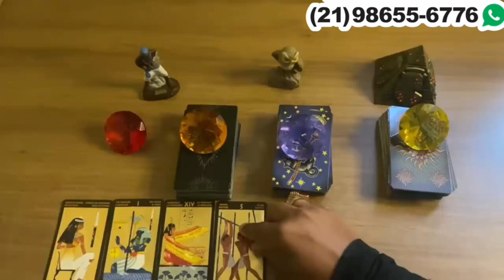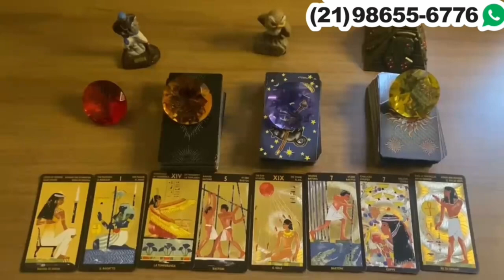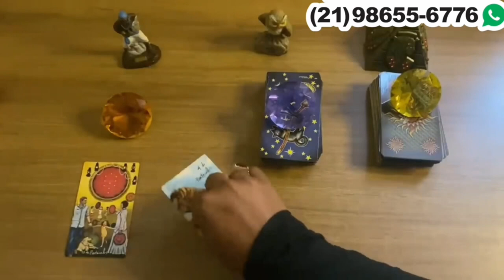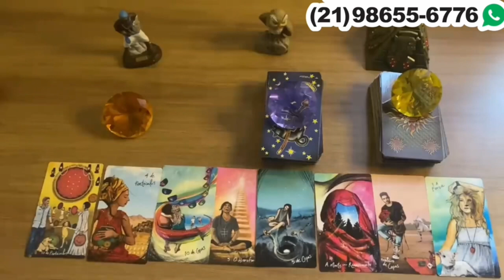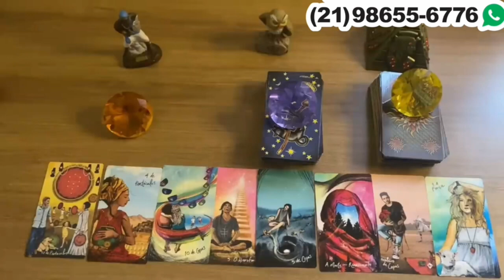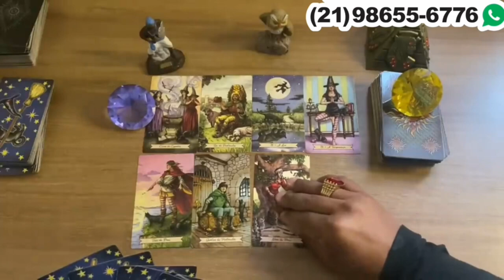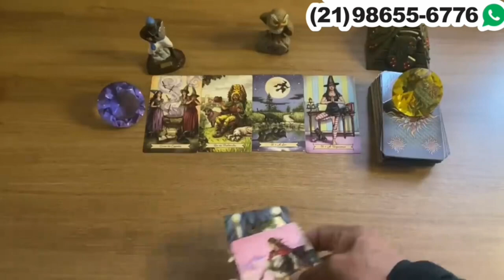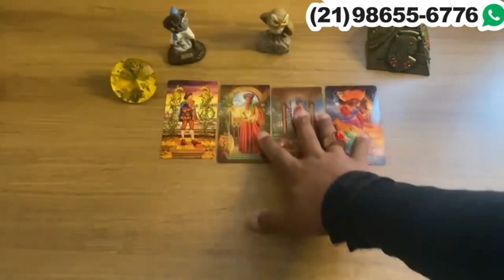Descubra Suas Respostas Com o Tarot Responde 🔮 | Previsões Diárias e Interativas